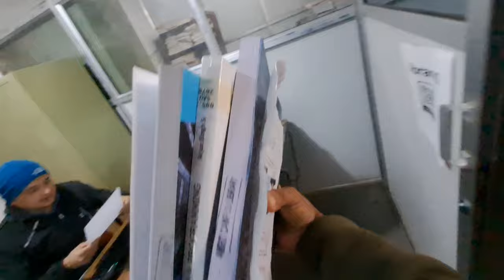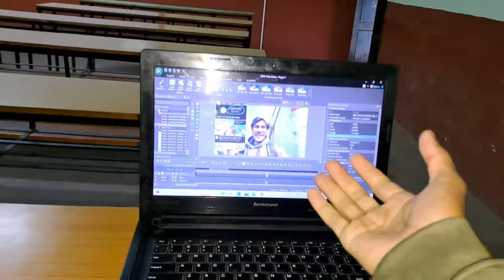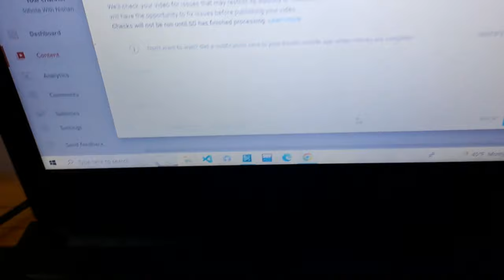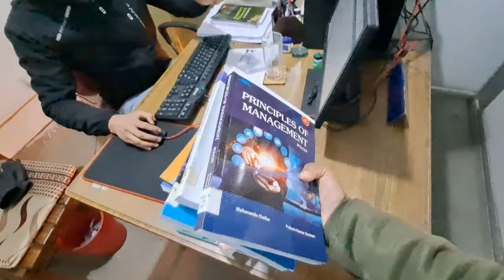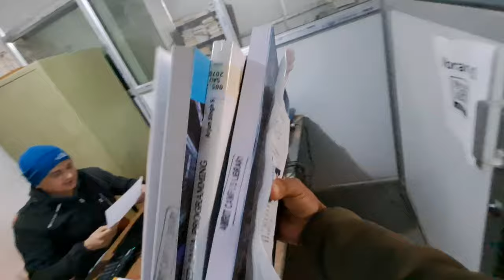Finally, we got our 7th semester books from campus 😍 || Amrit Science Campus || Vlog